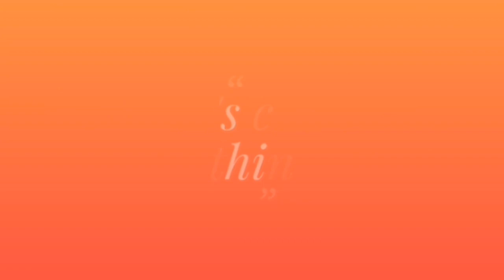Orpat hand blender demo..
Orpat hand blende demo with uses of 3 blades...